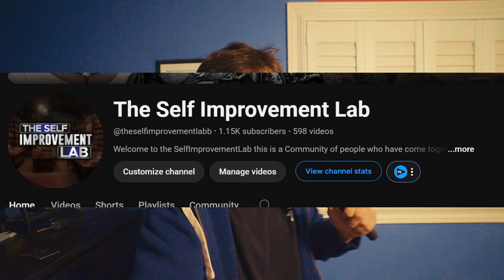SUCCESS is Just a Step Away, Here's How to Take It!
In this inspiring video, we dive deep into the idea that success is just a step away and explore practical strategies to help you take that crucial step in the right direction. Whether you're on a transformational journey or seeking personal growth, this video offers empowerment tools and motivation to fuel your ambition.

Learn about the importance of goal setting and how to overcome obstacles with a success mindset. We share powerful life lessons and motivational quotes that will encourage positive thinking and help you adopt a growth mindset. With real-life inspirational stories and success principles, you'll discover that daily motivation is key to achieving your dreams.

Join us as we provide actionable empowerment strategies that will guide you on your self-improvement journey. From creating a vision board to practicing positive affirmations, this video is packed with insights tailored for anyone looking to elevate their life. Don't miss out on this opportunity to ignite your passion and transform your aspirations into reality. Remember, success is just a step away—let's take it together!